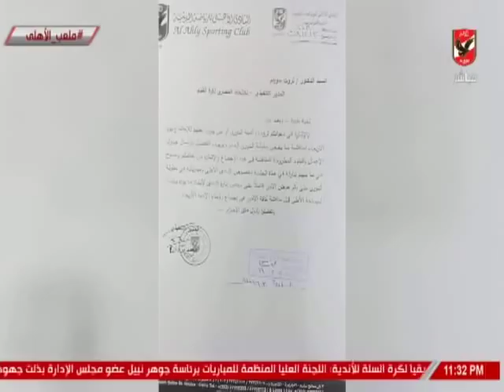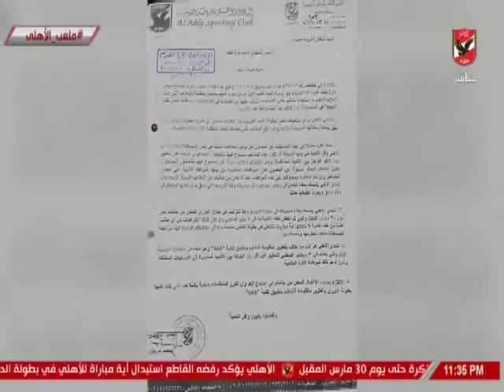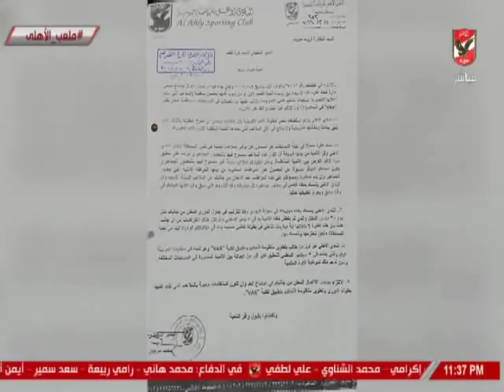حلقة ملعب الاهلى 9-2-2019